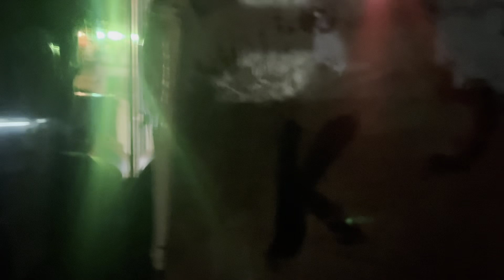Kawad 📌pushkar to ajmer 🚩❤️‍🔥@Tarunmehra.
Kawad /pushkar to ajmer 🫶🏻💙
Jay bhole baba ki :🚩